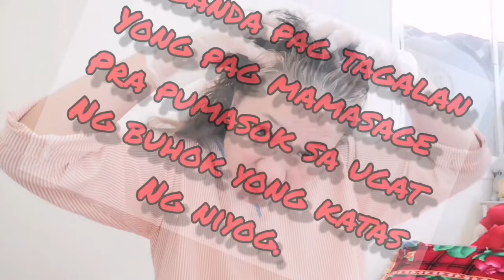Katas ng Niyog